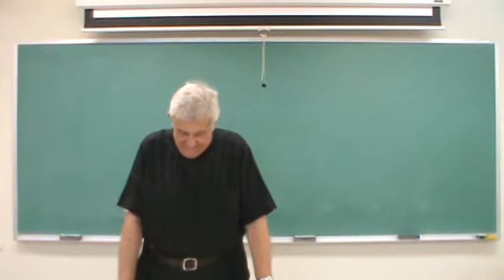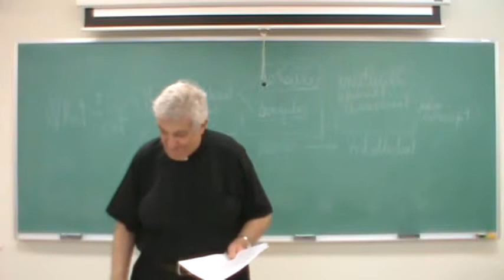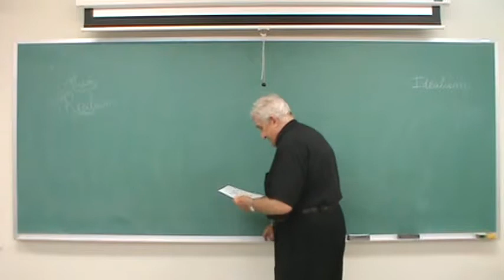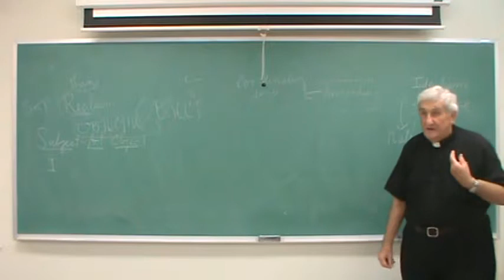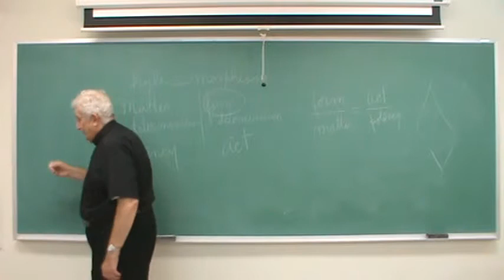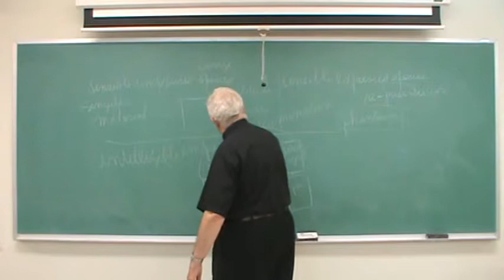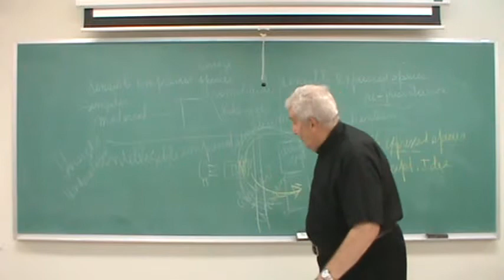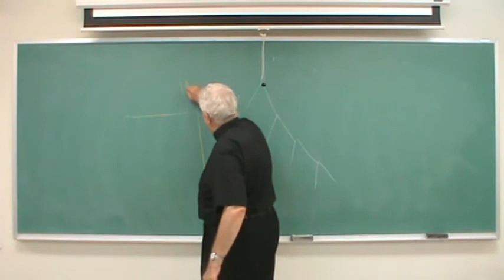Compendium: Lecture 2- Simple Appre Word Concepts - P1